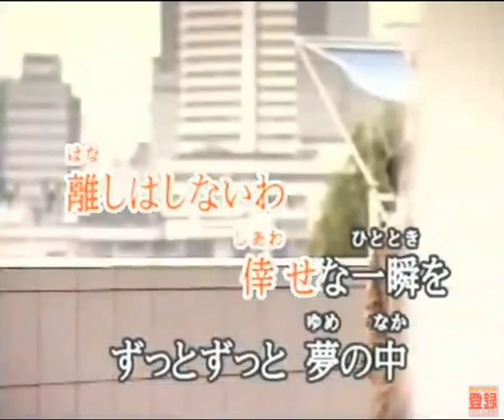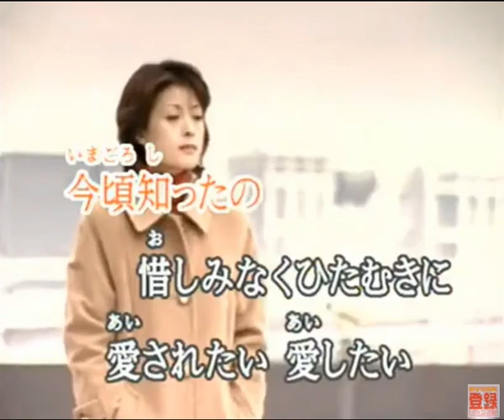噓でもいい(original)